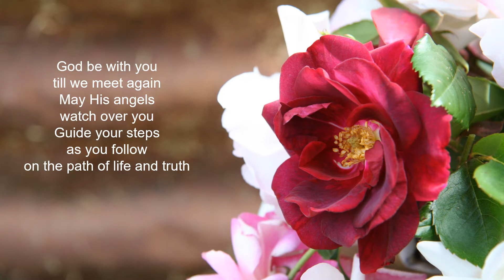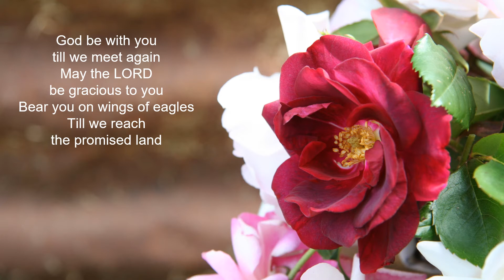God Be With You Even so, come